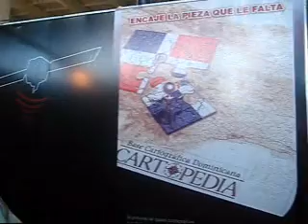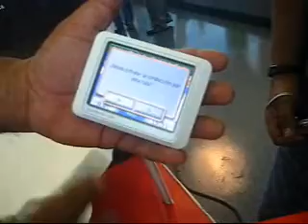Sistema GPS dominicano en Tecdo 2008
Una empresa dominicana presenta en el Tecdo 2008 su propuesta para un sistema GPS para automoviles, destinado al mercado de la Republica Dominicana.